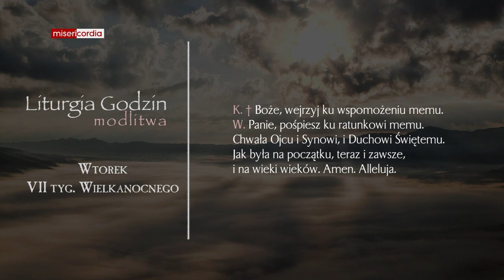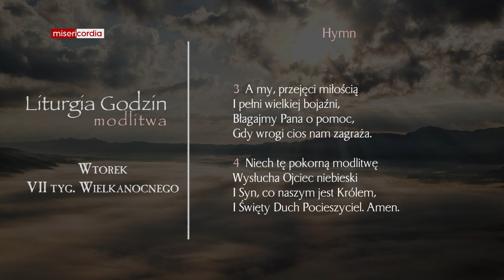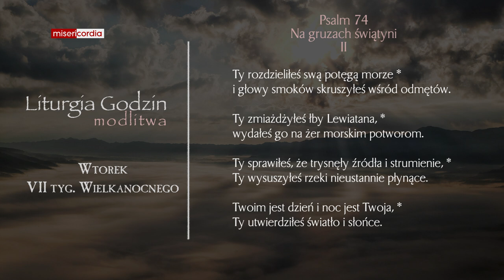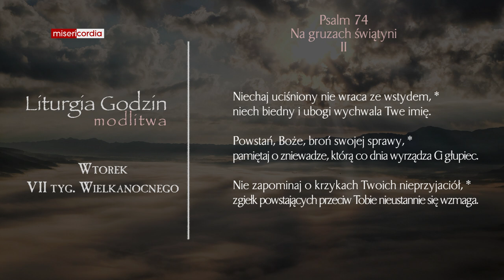Liturgia Godzin | Modlitwa Południowa | Wtorek, VII tyg. Wielkanocnego